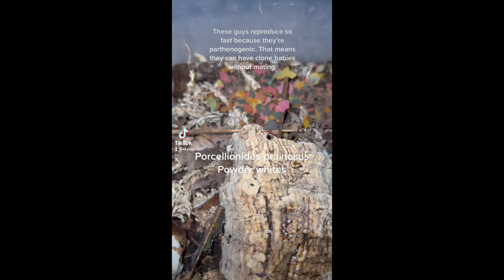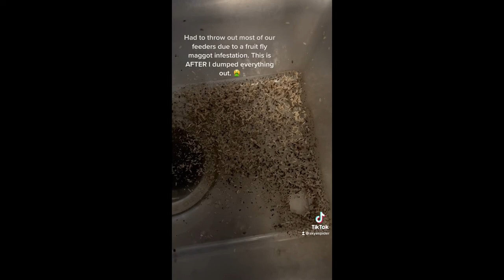Fattail scorpions, my fish tank, and something very gross.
Jade’s music is available everywhere and is released under the name The Eternal. If you can, purchasing songs from Amazon or iTunes gives me 70¢ per song. Streaming them would take 3,000 listens to give me 1¢. Please consider buying.